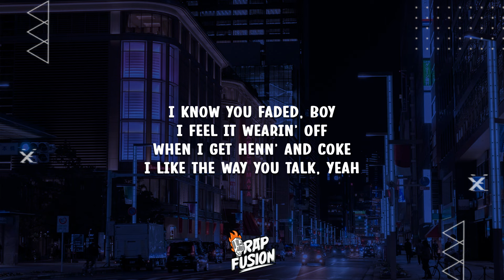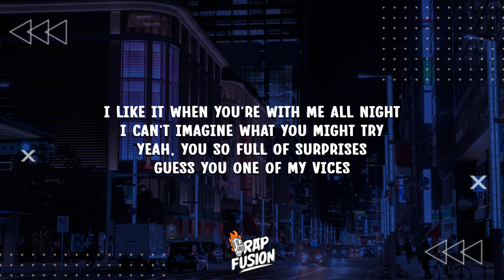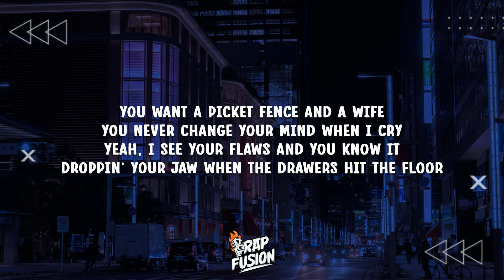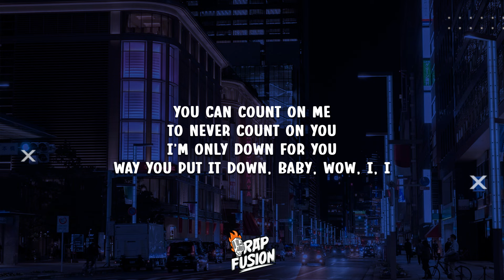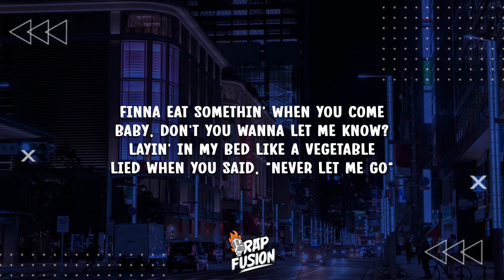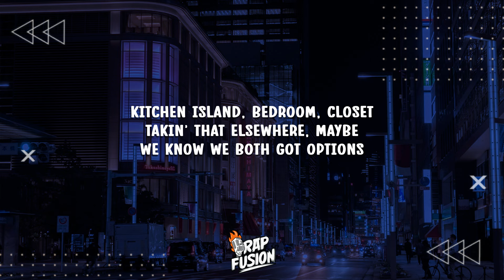Doja Cat - Options (Lyrics) Ft. JID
I don't need lovin', late-night cuffin'
Take it all off, you naughty
Put it back on, unpause it
Kitchen island, bedroom, closet
Takin' that elsewhere, maybe
We know we both got options

I know you faded, boy
I feel it wearin' off
When I get Henn' and Coke
I like the way you talk, yeah
I couldn't give a fuck
Givin' him paranoia
He just wanna smash on tour
Fuckin' for that new velour
I like it when you're with me all night
I can't imagine what you might try
Yeah, you so full of surprises
Guess you one of my vices
You want a picket fence and a wife
You never change your mind when I cry
Yeah, I see your flaws and you know it
Droppin' your jaw when the drawers hit the floor

[Bridge: Doja Cat]
You can count on me
To never count on you
I'm only down for you
Way you put it down, baby, wow, I, I

She wanna fuck a nigga like she love me
She got a lover, but I might get lucky
But you got me on a drain like a drunkie
Lookin' at the junk in your trunk like a junkie
We don't speak, just fuck twice a week
And if she like freaks, we must try a threesome
Do it on the beach, in the sand, let me see somethin'
Seashells on the shore, I'm a beach bum
Finna eat somethin' when you come
Baby, don't you wanna let me know?
Layin' in my bed like a vegetable
Lied when you said, "Never let me go"
Just like a pro, you professional
Stand on your hand 'cause you flexible
Now she tryna fuck me in the restroom or the parkin' lot
At the restaurant, anywhere, everywhere, anytime, I